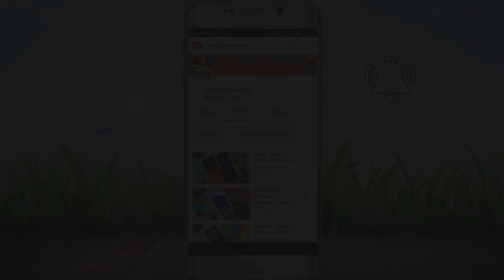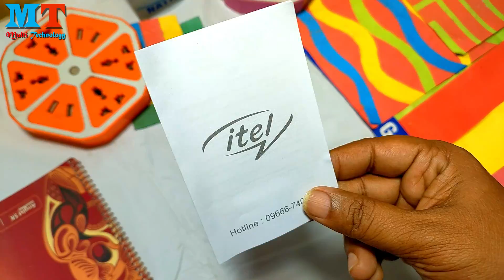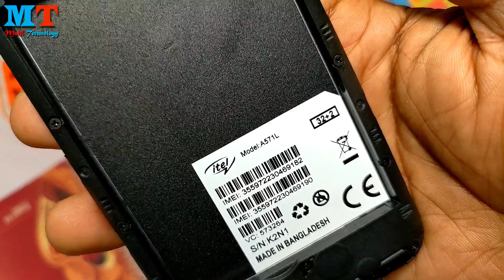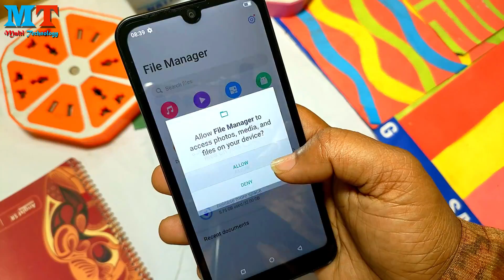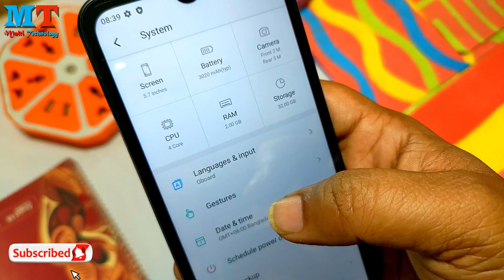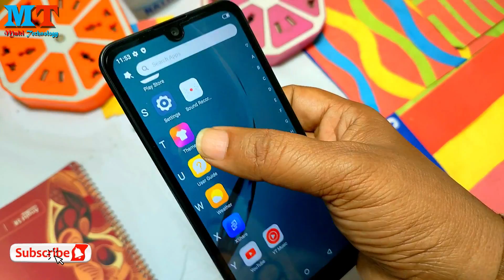Itel A26 Review and Unboxing ||Bangla|| ৬১৯০/- টাকায় কি আছে?||Multi Technology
itel A26 Unboxing & Review bangla কম টাকায় ভালো কিছু ||Multi Technology||
Display
5.7 HD+ IPS Waterdrop Display

Rear Camera
5MP+2 AI Dual Camera with Flash

Selfie Camera
2MP Selfie Camera

Battery
3020mAh High Capacity battery

RAM/ROM
2GB RAM/ 32GB ROM + expandable upto 128GB

Security
0.2 sec Face Unlock

Operating System
Android 10 Go

Processor
1.4GHz Quard Core Processor
এই ফোনটিতে OTG আছে এটি সেটিং এর মধ্যে থেকে চালু করে নিতে হয় সেটিং এর ওপরে সার্চ বক্সে লিখতে হবে OTG তাহলেই পেয়ে যাবেন।

Price: 6,190.tk

প্রয়োজনে আমাদের কাছ থেকে ফোন ক্রয় করতে পারবেন। সেক্ষেত্রে অগ্রিম বিকাশে পেমেন্ট করতে হবে। ফোন ক্রয়ের জন্য যোগাযোগ করুন মোবাইল: 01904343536